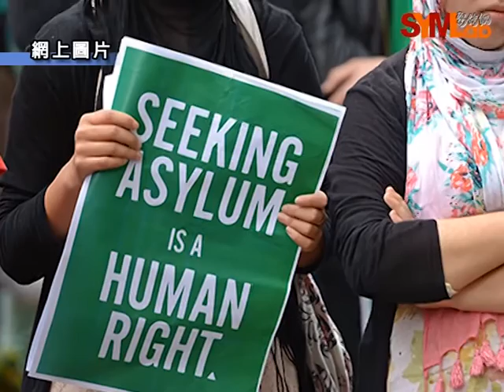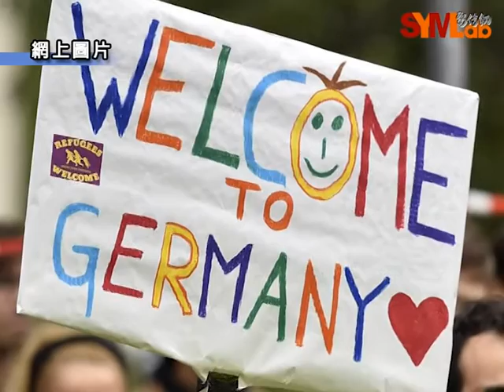新聞敢批 - 歐盟難民政策陷兩難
歐盟難民政策陷兩難 （主持：馬翠怡）